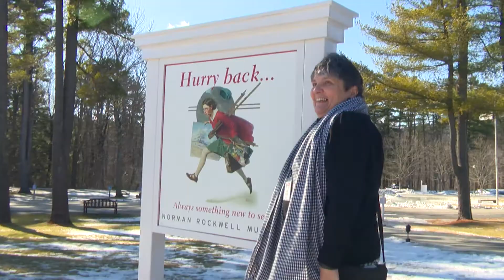Group Tours at Norman Rockwell Museum